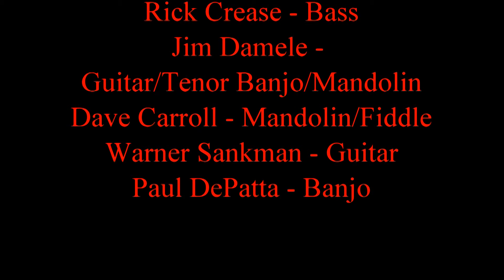Sagebrush Stringband Take Me Back To Tulsa Fishing Derby June 13, 2015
Sagebrush Stringband entertains the annual Las Vegas, Nevada Fishing Derby at Floyd Lamb Park June 13, 2015.